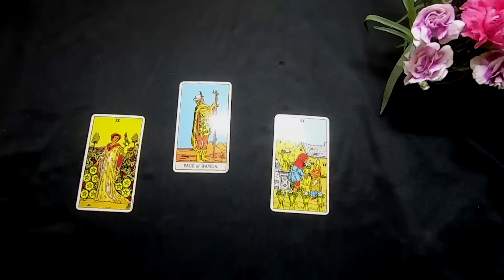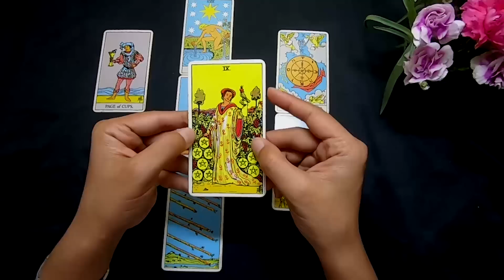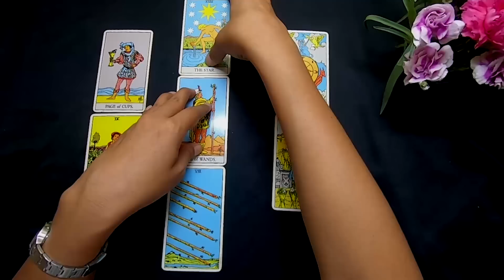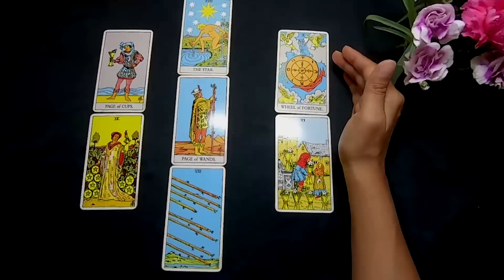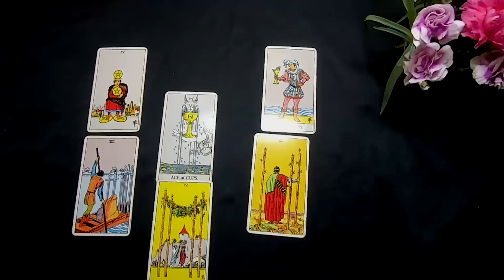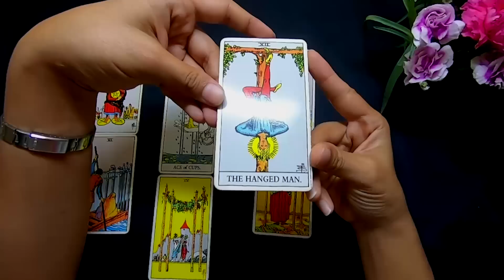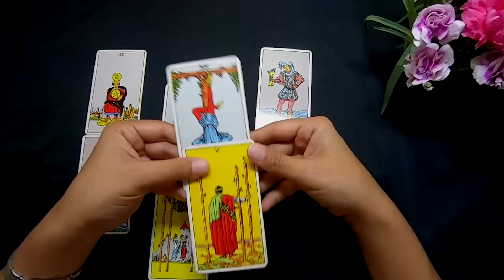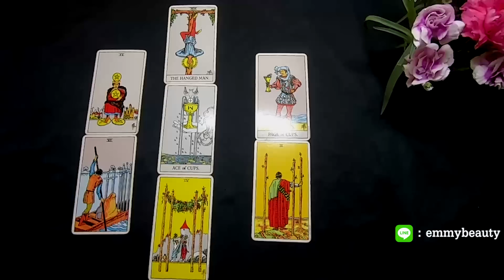ราศีมังกร – ได้โชคลาภจากเพื่อนเก่า ลูกค้าเก่า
ดูดวงประจำสัปดาห์ ระหว่างวันที่ 29 มีค.-4 เมย.63 สำหรับราศีมังกร ผู้ที่เกิดระหว่างวันที่ 14 มค.-12 กพ.
ในช่วงสถานการณ์ที่ดูวิกฤติอยู่นี้ คุณกลับมีข่าวดี การงานที่คุณทำจะได้รับการบอกต่อ ได้รับการพูดถึงในแง่ดี มีคนชักนำลูกค้ามาให้ โดยเฉพาะมิตรภาพเก่าๆ ลูกค้าเก่าๆ จะติดต่อเข้ามาเพื่อมอบโอกาสดีๆ มาให้คุณ ช่วงเวลานี้หากใครยังไม่สะดวกที่จะรุกในเรื่องทำมาค้าขาย ก็ยังได้วางแผนรับมือกับโปรเจ็คใหม่ ธุรกิจใหม่ หลายคนเกิดโอกาสใหม่ๆ ขึ้นก็เพราะรู้จักพลิกวิกฤติเป็นโอกาส และชาวมังกรจะใช้ช่วงเวลานี้ ให้เกิดประโยชน์ต่อตนเองได้อย่างดี